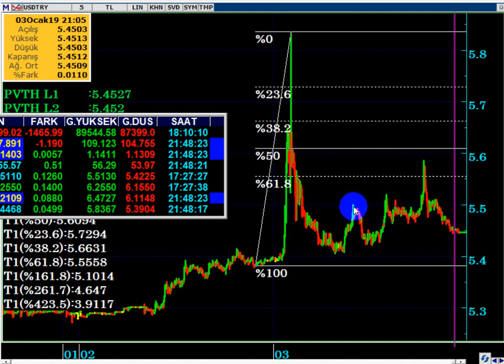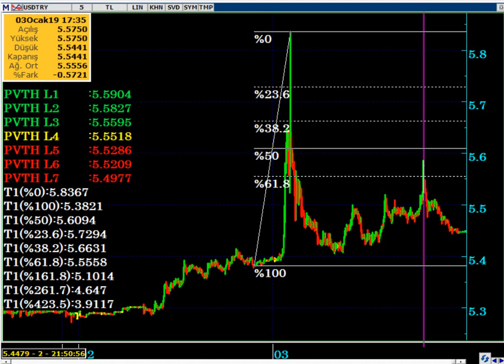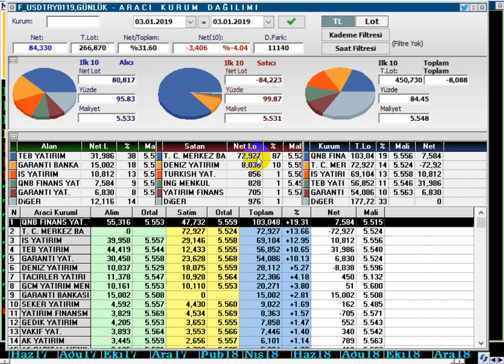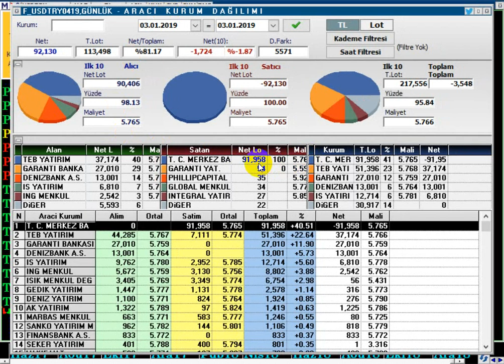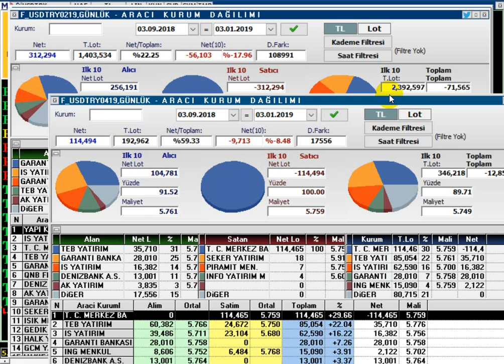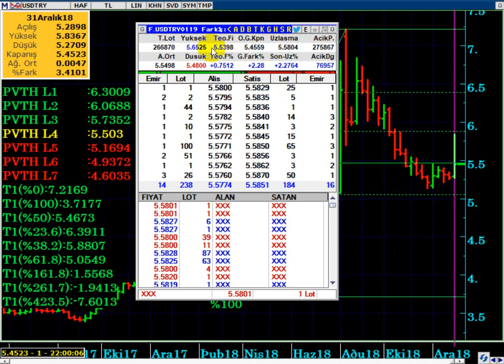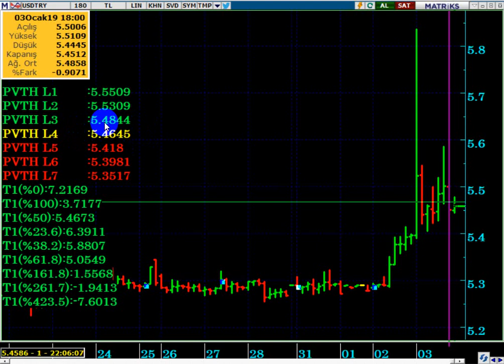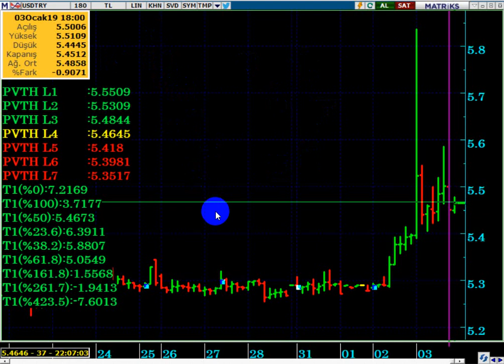DOLAR TL'DE SON DURUM NEDİR...? Merkez Bankası DOLAR/TL de Ne Yaptı...?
JAPON DEPREMİ DEVAM EDER Mİ...?
MERKEZ BANKASI'NIN DOLAR BASKISI DEVAM EDİYOR..
YASAL UYARI
DolarTL,
USDJPY,
USDJPY etkisi,
Piyasa deprem,
3 Ocak 2019 dolar kuru
Piyasa çalkantı,
Forex,
Dolar 10 TL olacak,
İMF dolar tahmin 10
Dolar hedef,
Dolar tepki,
2019 da dolar ne olur,
Dolar bugün,
2019 da borsa ne olur,